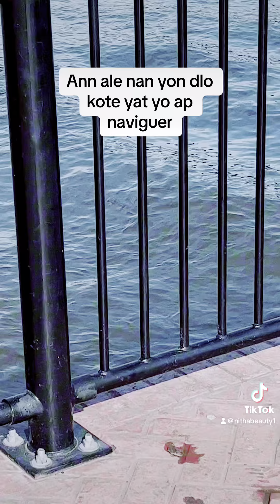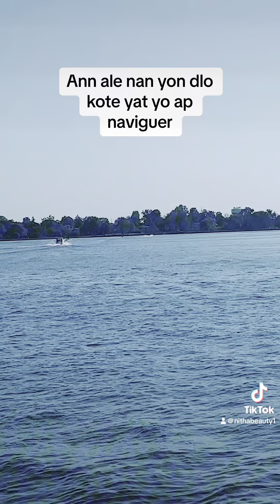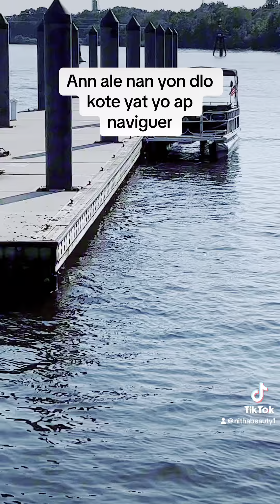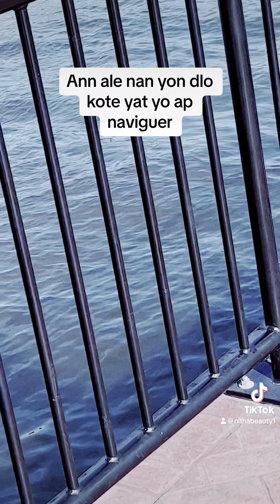September 27, 2023